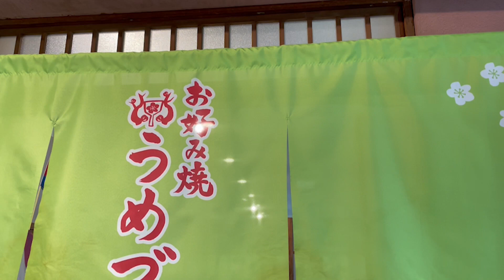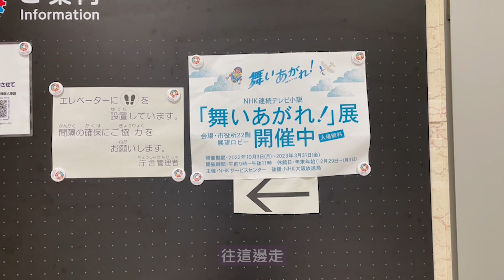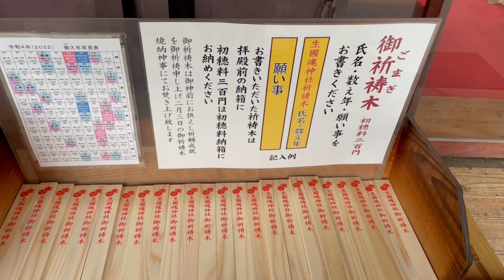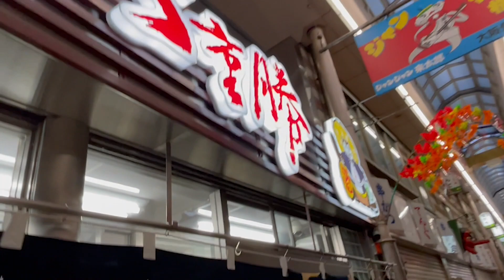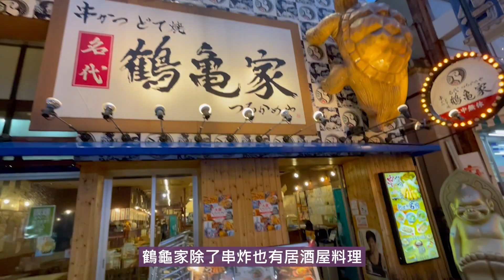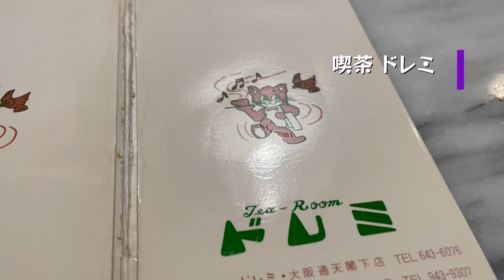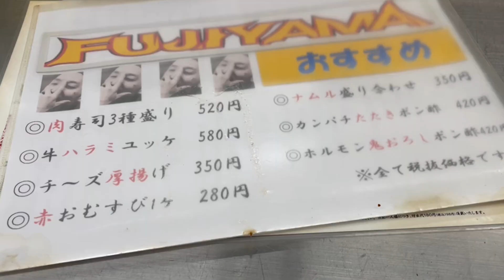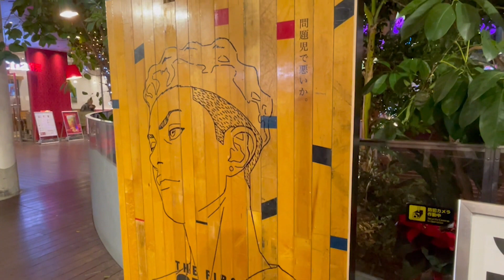#19【京都滯在27天】大阪新世界ジャンジャン横丁吃串炸 | 昭和喫茶店ドレミ | 最古老生國魂神社 | NHK晨間劇舞いあがれ！赤楚衛二